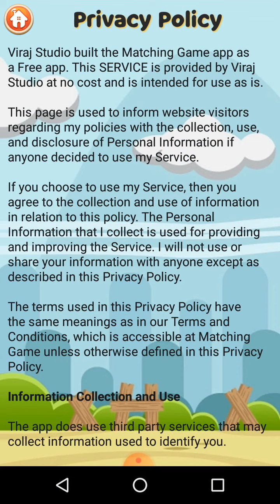27 January 2022